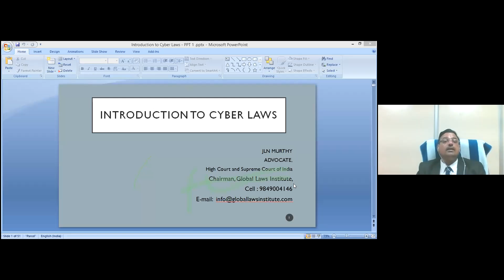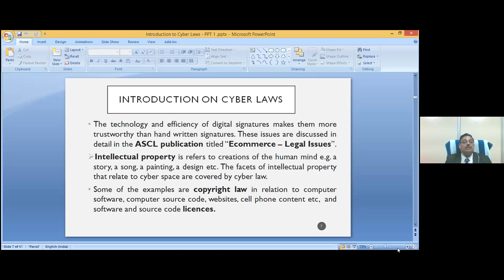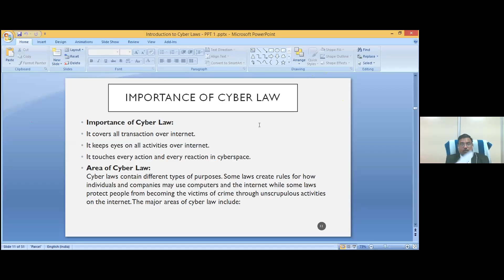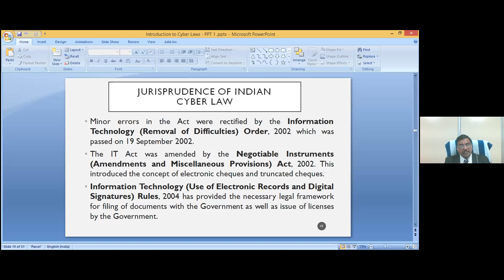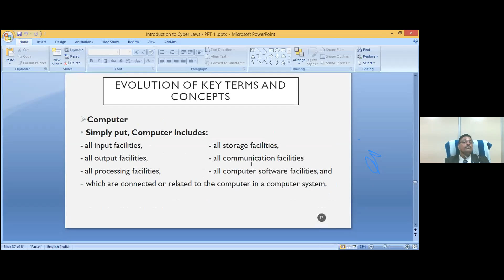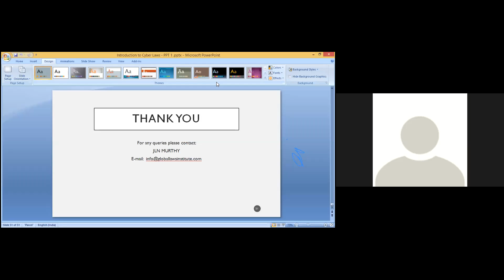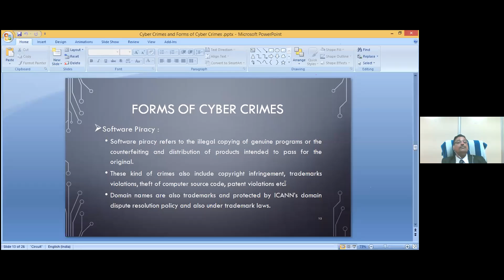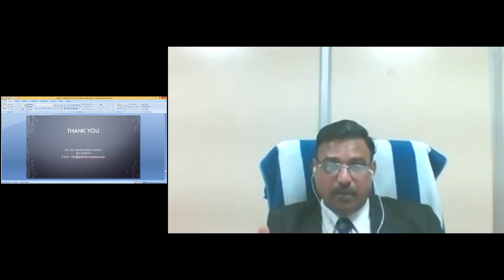VIDEO ON CYBER LAW BY MR. JLN MURTHY , INTERNATIONAL ARBITRATOR.